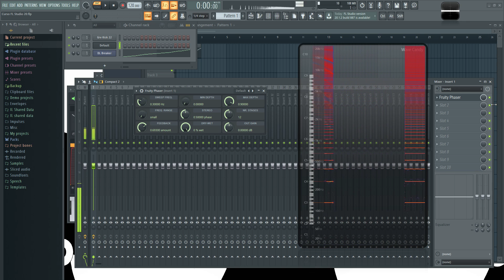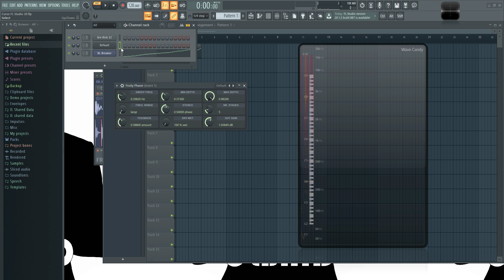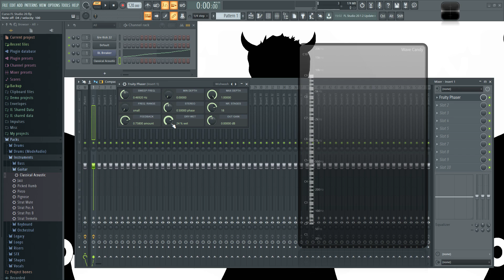🍑 FL Studio 20 - #60: Phaser [CURSO COMPLETO] - Tutorial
En este video les muestro como que es el efecto de Phaser y como utilizar el efecto de Fruity Phaser.